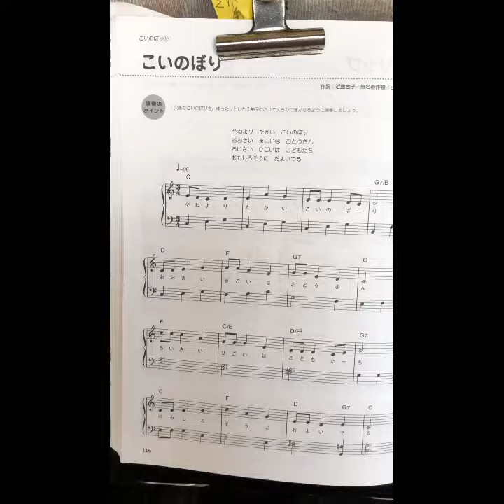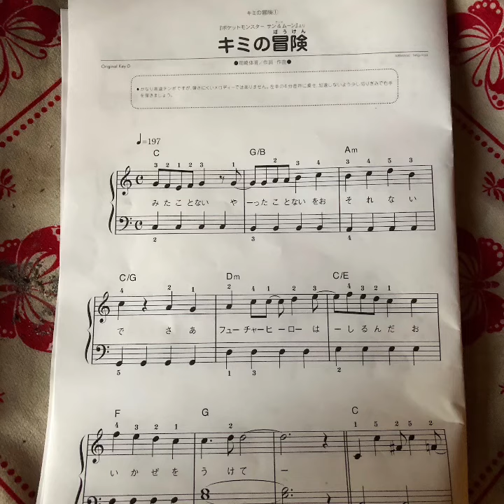マイムービー 517